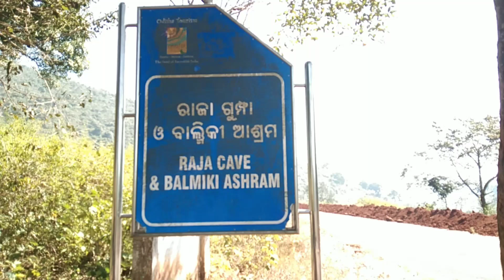రాజు గది బొర్ర గుహ ఒరిస్సా ఆంధ్ర మద్య మార్గం సరిహద్దులో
రాజు గది బొర్ర గుహ ఒరిస్సా ఆంధ్ర మద్య మార్గం సరిహద్దులో raju gadi borra guha orisha andhra madya margam sarihadulo